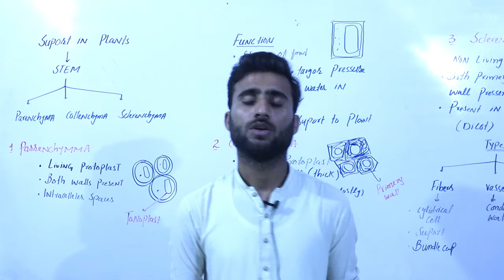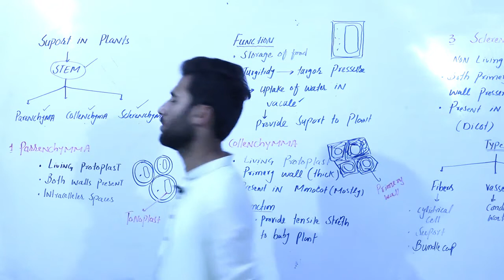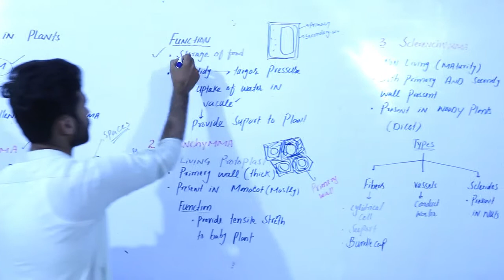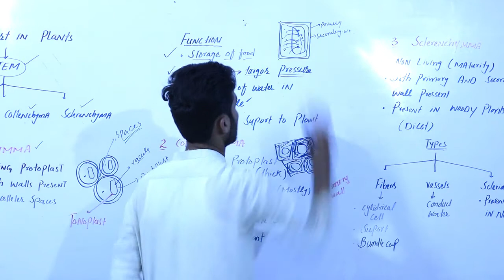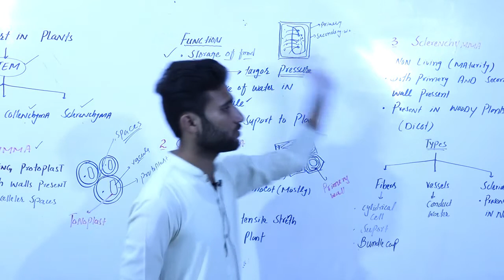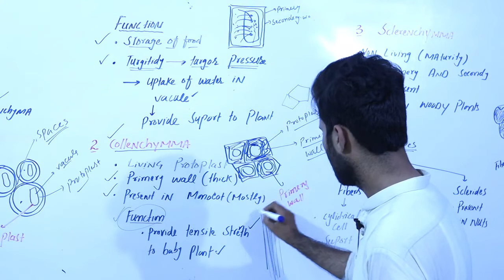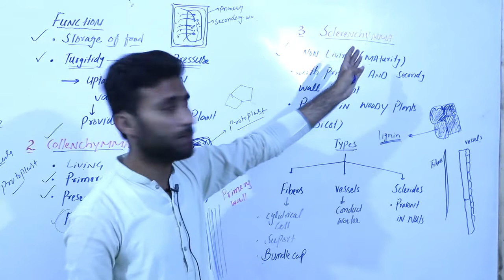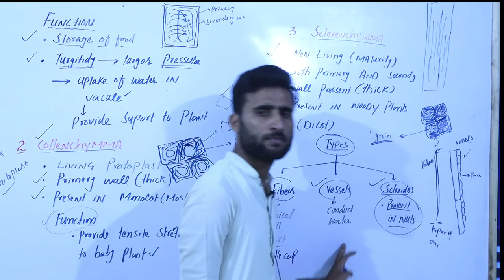Support in Plants. FS.c Part-II Biology. By Prof. Umair Shaheir